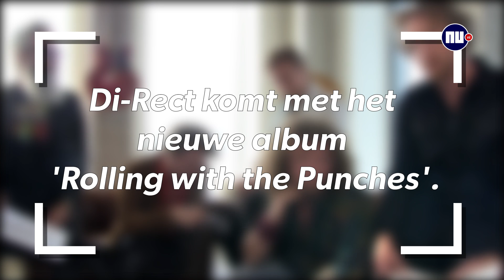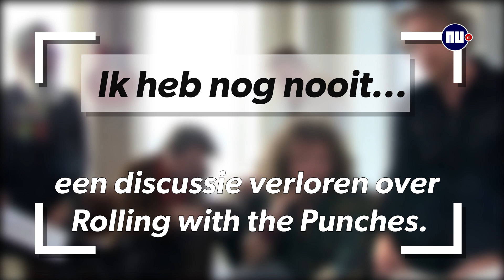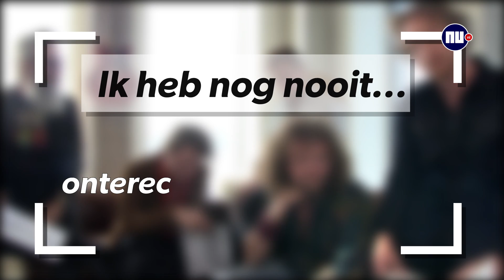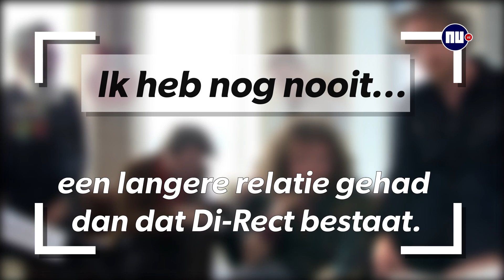Di-rect speelt spel en bekent: 'Ik heb Tim nooit meer gebeld.'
De Haagse rockband Di-Rect komt met een nieuw album: 'Rolling with the Punches.' De band bestaat inmiddels alweer achttien jaar en de leden zijn elkaar nog altijd niet zat.